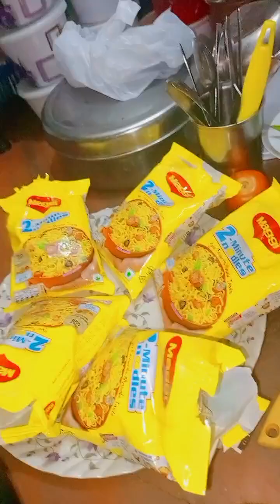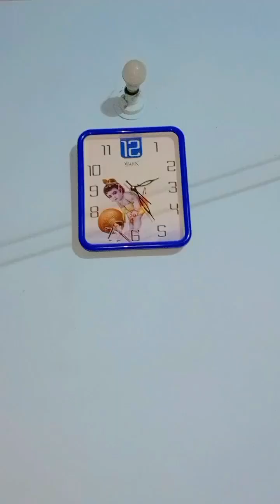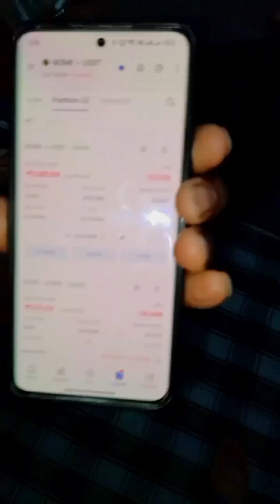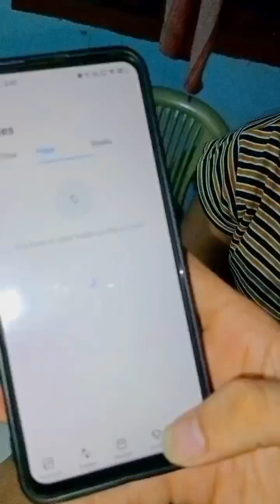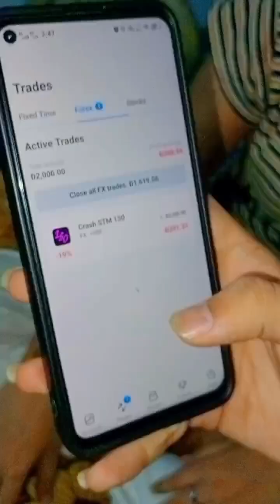Life Me Aise Maggi Nhi Khai hogi 🤡|| Protein Mass ganer Maggi ||Cousin's Special